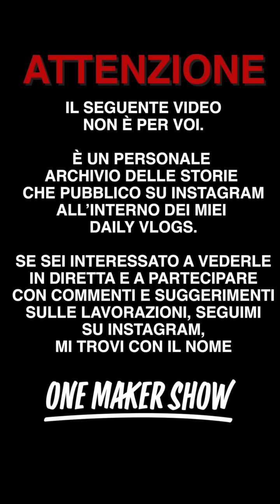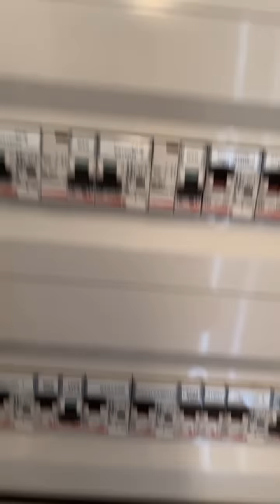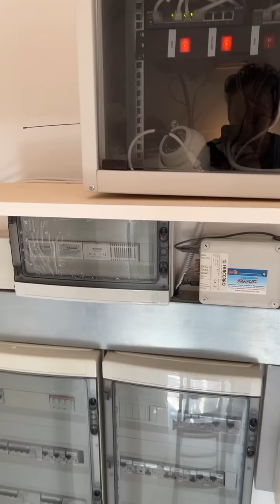Daily Vlog 108 - Melting Pot - One Maker Show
Aspettando il materiale